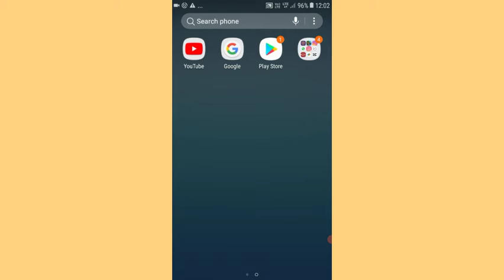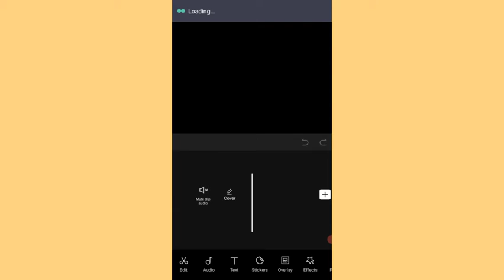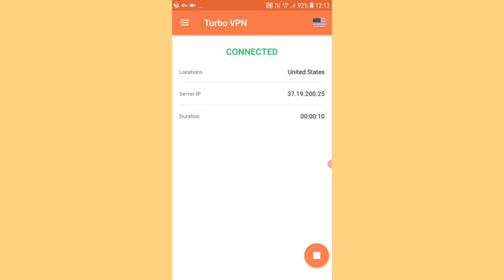🔴3D Zoom Style Not Showing In Cap Cut App/Cap Cut App Me Style Option kaise laye/Style Option Capcut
Tag-Generator-Youtube-cap cut-global